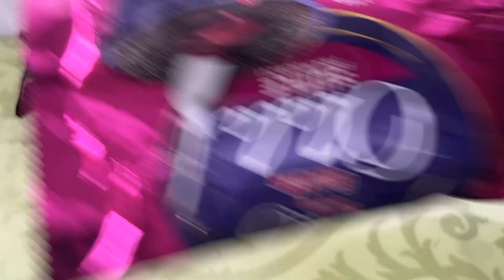ÜLKER O'LALA ÇEŞİTLERİ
ÜLKER O'LALA ÇEŞİTLERİNİ DENEDİK. BU ÜRÜNLERE PUANLARIMIZ